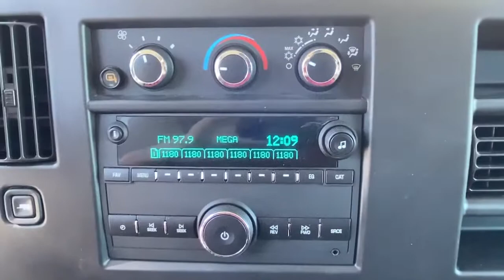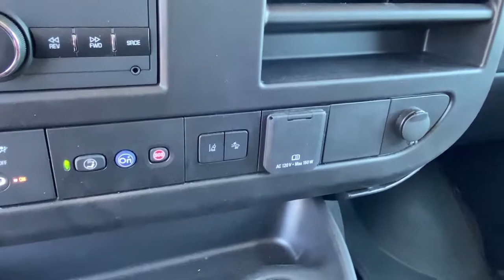2020 Chevrolet Express Passenger Little Ferry, Hackensack, Paramus, Hasbrouck Heights, Ridgefield, N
2020 Chevrolet Express Passenger available in Little Ferry, New Jersey at Teterboro CDJR. Servicing the Hackensack, Paramus, Hasbrouck Heights, Ridgefield, NJ area.
2020 Chevrolet Express Passenger LT - Stock#: UB13547 - VIN#: 1GAZGPFG8L1136089

Teterboro CDJR
469 Rt 46

U pay what U see - no hidden qualifications required***No gimmicks, No games!!! This vehicle is loaded with great features, plus it comes with the CARFAX BuyBack Guarantee. The 2020 Chevrolet exterior is finished in a breathtaking White, while being complemented by such a gorgeous BLACK interior. This color combination is stunning and absolutely beautiful! Beautiful color combination with White exterior over BLACK interior making this the one to own! Based on the superb condition of this vehicle, along with the options and color, this Chevrolet Express Passenger LT is sure to sell fast. We are convenient - only 15 min. from New York City and seconds from Teterboro Airport! At Teterboro Chrysler Jeep Dodge Ram , we treat you like family! Internet discounted final price cannot be combined with any other offers. See dealer for full details and information. Dealer is not responsible to typographical errors or omissions.
4G LTE Wi-Fi Hotspot capable (Included and only available with (UE1) OnStar. Terms and limitations apply. See onstar.com or dealer for details.),Tire, spare LT245/75R16 all-season, blackwall,Wipers, front intermittent wet-arm with pulse washers,Chrome Appearance Package,Wheel trim, chrome center cap,Glass, swing-out side door windows,Glass, swing-out rear cargo door windows,Glass, full-body window package (Includes (A18) swing-out rear cargo door window glass and (A19) swing-out side door window glass.),Wheels, 4 - 16 x 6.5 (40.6 cm x 16.5 cm) steel includes Gray center caps and steel spare,Bumpers, front and rear chrome with step-pad (Included with (ZR7) Chrome Appearance Package.),Glass, Solar-Ray deep-tinted (all windows except light-tinted glass on windshield and driver- and front passenger-side glass),Door, swing-out passenger-side, 60/40 split,Tires, front LT245/75R16E all-season, blackwall,Mirrors, outside manual, Black,Glass, enhanced-technology, rearmost side windows. 3-layer special glass is designed to help reduce the risk of ejection during a crash,Headlamps, dual halogen composite,License plate kit, front,Tires, rear LT245/75R16E all-season, blackwall,Body, standard,Grille, chrome (Included and only available with (ZR7) Chrome Appearance Package.),Defogger, front and side windows,Warning tones, headlamp on and key-in-ignition,Chevrolet Connected Access capable (Included and only available with (UE1) OnStar. Subject to terms. See onstar.com or dealer for details.),Mirror, inside rearview, with Rear Vision Camera display,Air conditioning, single-zone manual,Lighting, auxiliary with reading and underhood lights,Headliner, cloth,Oil life monitor,Driver Information Center includes fuel range, average speed, oil life, tire pressure monitoring, fuel used, ice warning, engine hours, average fuel economy, tachometer, and maintenance reminders. Compass and outside temperature available if equipped.,Steering wheel steel sleeve column with theft-deterrent locking feature, Black,Heater, rear auxiliary,Windows, power (Included with (ZQ2) Power Convenience Package.),Theft Alarm Notification requires paid plan, working electrical system, cell reception, GPS signal, armed GM factory-installed theft-deterrent system, contact method on file and enrollment to receive alerts. Message and data rates may apply. See onstar.com for details and limitations (Included and only available with (ATG) Remote Keyless Entry. Requires (UE1) OnStar.),Cup holders, 3 on the engine console cover,Instrumentation, analog with speedometer, odometer with trip odometer, fuel level, voltmeter, engine temperature and oil pressure,Floor covering, full-floor color-keyed carpeting with front and rear rubberized vinyl floor mats (Not available with (Y3H) Paratransit Package.),Console, deluxe with swing-out storage bin,Remote Keyless Entry with 2 transmitters and remote panic button,Seats, front bucket with Custom Cloth trim head restraints and inboard armrests (Requires (93G) interior trim. Includes (BA3) c